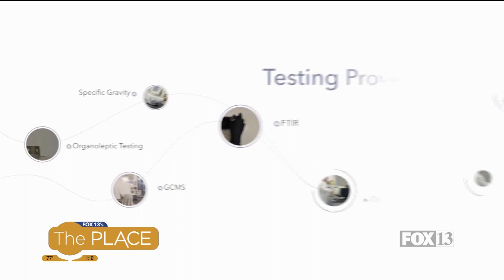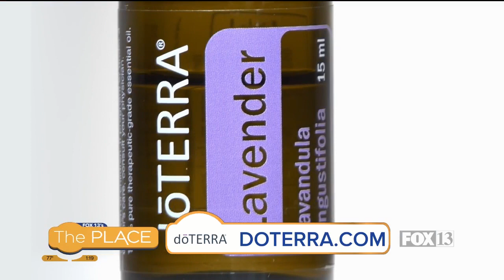A day in the life of a doTERRA scientist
There is a lot to the science of essential oils.  We talked with a scientist at doTERRA.